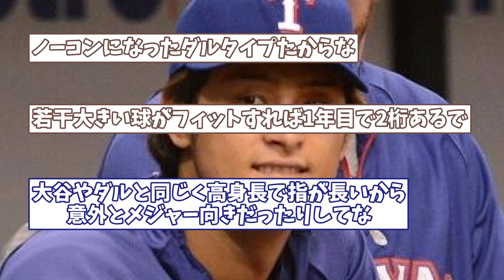阪神・藤浪晋太郎（28）ポスティングでメジャー挑戦か！？【阪神タイガース】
阪神タイガースのスレを多く取り扱っていきます